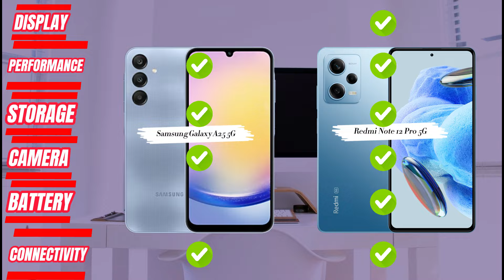Samsung A25 5G Vs Redmi Note 12 Pro 5G | Bagus Mana? Redmi Note 12 Pro 5G Vs Samsung A25 5G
Samsung A25 5G Vs Redmi Note 12 Pro 5G | Bagus Mana? Redmi Note 12 Pro 5G Vs Samsung A25 5G | Hp 4 Jutaan Terbaik | Hp Terbaik | Best Smartphones 2024 | Perbandingan Lengkap | Mana yang terbaik untuk Anda?

Samsung A25 5G Vs Redmi Note 12 Pro 5G | Bagus Mana? Redmi Note 12 Pro 5G Vs Samsung A25 5G | Hp 4 Jutaan Terbaik | Hp Samsung Rilis Tahun Ini | Hp Terbaik 2024